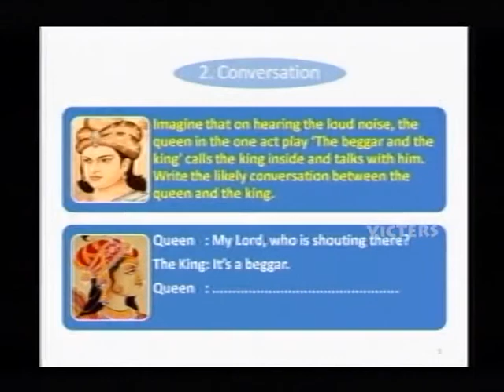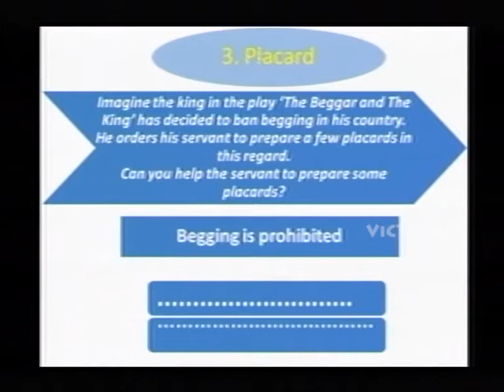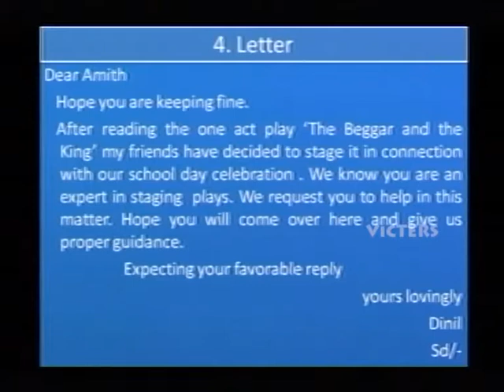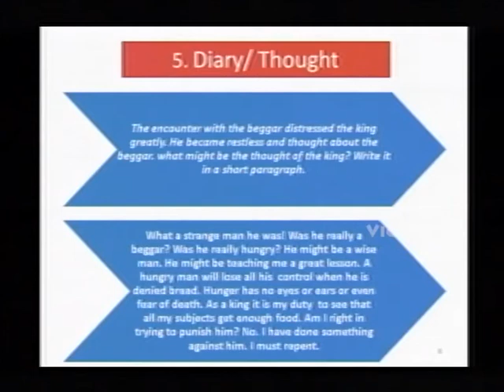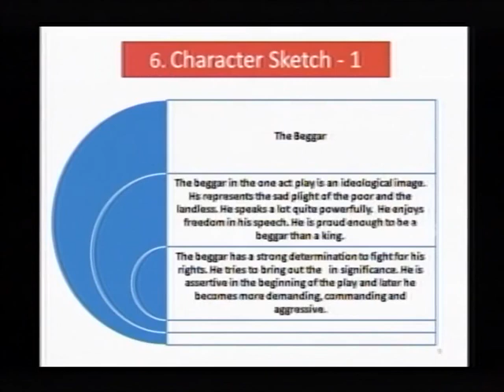SSLC Orukkam-English Part 20